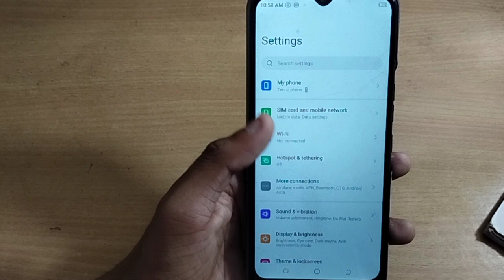how to disconnect Bluetooth techno camon mobile